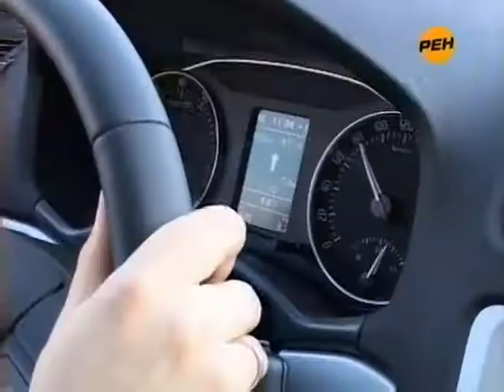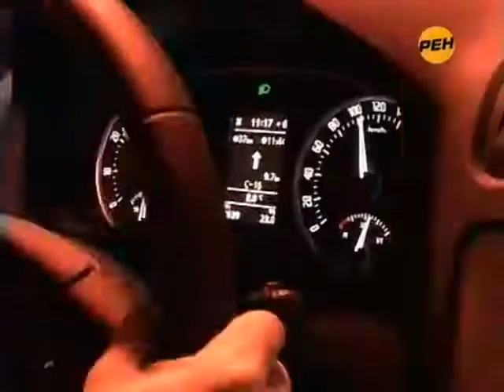Skoda / Шкоды - Карданный вал